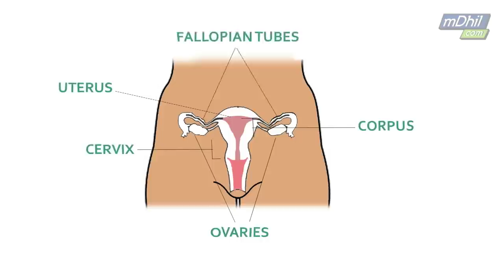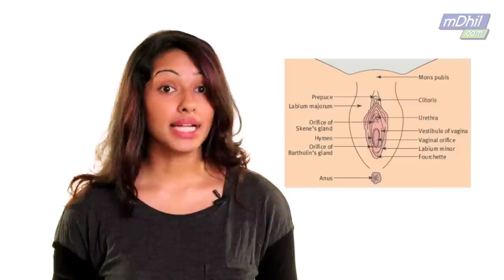TELUGU: What is the Female Reproductive System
Learn how the female reproductive system works with a quick anatomy lesson on your genitals and internal sex organs. Understand the different functions of your body.

Questions?